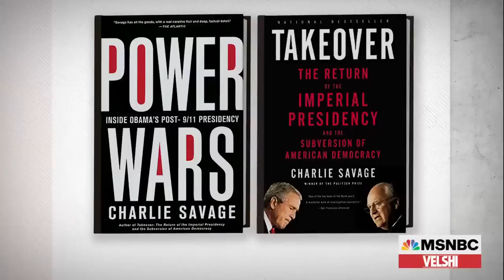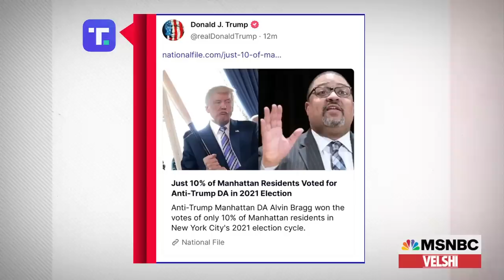Fmr. Rep. Holtzman: Trump “can’t stop the rule of law”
For the past week, Donald Trump has been posting intimidating screeds on his social media platform Truth Social about the prosecutors investigating him and his conduct, which former congresswoman and former Brooklyn District Attorney Elizabeth Holtzman thinks is outrageous. “I was a prosecutor in Brooklyn for eight years,” Holtzman tells Ali Velshi. “Nobody ever dared to send me any threats.” And it’s not just Trump who she thinks is crossing the line. Since Trump’s initial post attacking the Manhattan District Attorney’s office, Republican congress members have been trying to launch investigations of the investigators. The power to preserve law and order is being “attacked here by Republicans in Congress for no reason other than to protect a former president of the United States who may well have committed crimes,” Holtzman says.